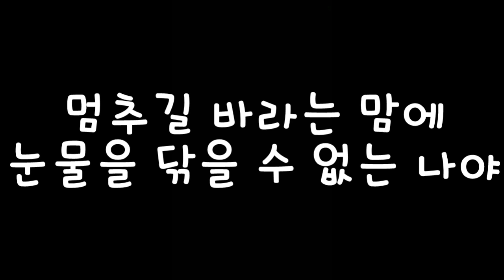버즈 가난한 사랑 가사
버즈의 숨겨진 명곡
가난한 사랑 가사입니다.